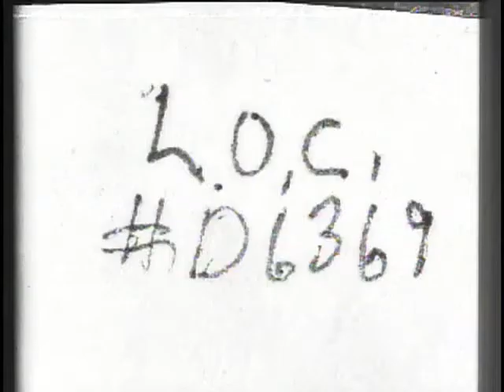An artist's dream (El sueño de un artista) [1900]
Dirigida por Edwin S. Porter

La escena se abre en el interior del estudio de un artista. Mephisto aparece misteriosamente y señala a las pinturas para que cobren vida. Se bajan de los marcos y caminan hacia adelante, admirando sus vestidos. Después Mephisto toca al artista en el hombro, despertándolo, y desaparece. El artista, después de frotarse los ojos, se dirige hacia la chica de su lado derecho y salta para abrazarla. Después de abrazarla una vez, hace un segundo intento y ella desaparece. Lo mismo sucede con la otra joven; ambas han desaparecido, pero vuelven a aparecer vestidas con otros atuendos. El artista se despierta, se pone de pie de un salto. y corre para ver si las pinturas todavía siguen en sus marcos. Los examina y encuentra que todavía están fijos en la pared, se da cuenta de que ha estado soñando y busca consuelo en la botella.